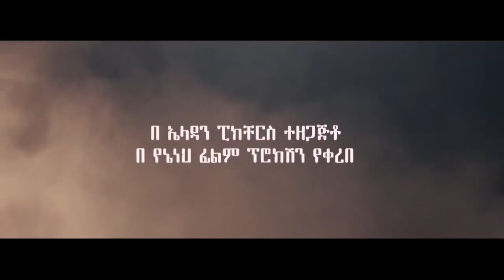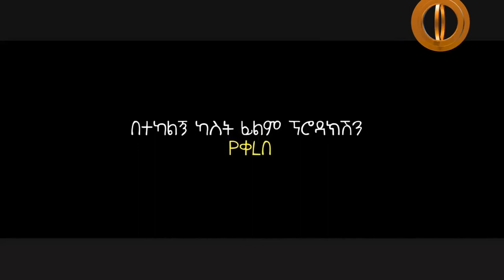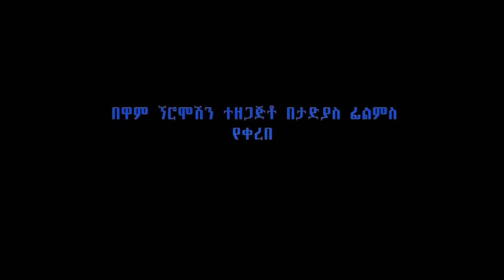S-man Ethio |Michu Man|Yabro Tube|Eyoha Media|Kin Lib Tube|Donkey tube |SUMAYA Tube|SAMIA TUBE